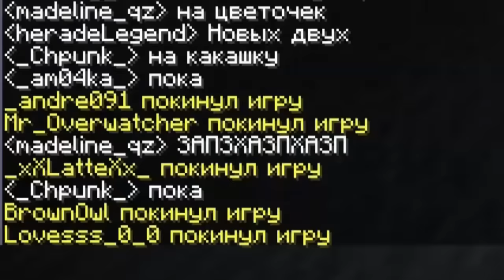БЕСКОНЕЧНАЯ ФЕРМА ДЕНЕГ В МАЙНКРАФТ!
Эдисон и Катя - новый сезон приключения в Майнкрафт! Бесконечная ферма денег!